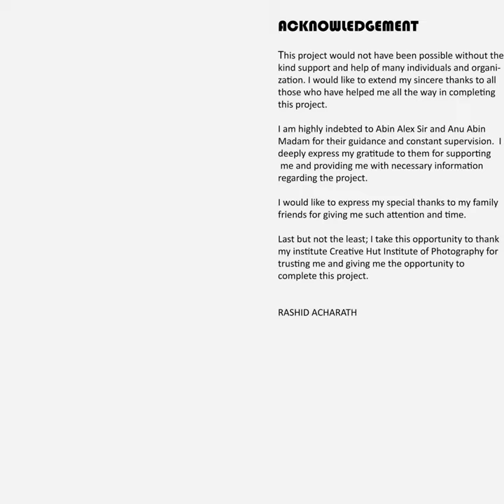30 Inspiring Fashion Photography by Rashid Acharath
Rashid Acharath from Malappuram had completed Professional Diploma in Photography Course at the 7th Batch in Creative Hut Institute of Photography